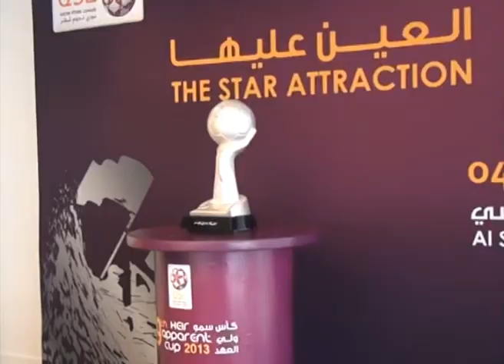توقيع عقد رعاية شركة أكسون موبايل